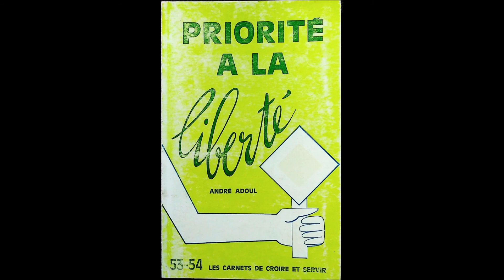#11 TOUT EST PERMIS André Adoul PRIORITE A LA LIBERTE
(...) 3 Tout est permis... seulement « FAITES TOUT POUR LA GLOIRE DE DIEU"  (1 Corinthiens 10 v24)
Le « tout est permis » de Paul n’a jamais signifié que l’adultère, le vol, l’exploitation du pauvre, le mensonge et le meurtre étaient désormais autorisés ou approuvés par le Dieu saint lequel ne tiendrait pas rigueur à ceux qui s’y adonnent. Liberté n’est pas licence. Est-ce à dire que le Seigneur interdit ces choses aux croyants ? La question est mal posée. Il doit être entendu que celui qui a été authentiquement et profondément convaincu de péché par l’Es- prit saint, brisé devant un Sauveur qui a payé si cher ses forfaits ne peut revenir librement « vers ce qu’il a vomi » 8. Le péché n’est-il pas frappé d’un coup mortel dans la conscience de quiconque a vu le Fils mourant ? a Nous qui sommes morts au péché, comment vivrions-nous encore dans le péché » 0 ? Le Christ vivant dans l’homme régénéré lui inspire désormais, non seulement le dégoût du mal, mais l’ardent désir de plaire à Dieu, de faire tout ce qui est utile aux autres et naturellement de s’éloigner de tout ce qui l’attriste et l’irrite. Si la racine a changé, les fruits sont nécessairement différents, bons à consommer.
Je sais qu’il y aura dans la vie de tout enfant de Dieu des oublis, des éclipses regrettables, des écarts affligeants : il en sera toujours affecté, conscient d’avoir perdu chaque fois sa liberté en cédant au diable qui tentait de le replacer sous sa tutelle... Mais il reviendra chaque fois aussi, humilié et confiant, vers Celui qu’il sait fidèle 10.
J’imagine des fiancés de fraîche date, tout à la joie de leur amour. Le jeune homme, friand de a musique pop », apprend que sa bien-aimée y est absolument allergique mais se passionne pour Beethoven ou Mozart. Le fiancé écourtera-t-il les rencontres pour aller savourer sa musique endiablée ? Se plaindra-t- il d’avoir une fiancée qui lui reproche d’écouter ses airs bruyants ? Au contraire ! II éprouvera même un certain plaisir à renoncer à ses disques préférés pour s’émerveiller avec elle à l’écoute de la Neuvième symphonie ou de la Pastorale. Peut-être deviendra- t-il un admirateur de Mozart ou de Schumann ? A moins que la jeune fille ne se convertisse à la musique « pop » ! Sait-on jamais ? Si j’aime mon Seigneur, c’est sa gloire qui me préoccupera. Ma joie sera de lui plaire, de le proclamer. De ne rien faire qui puisse salir son nom. Et je ferai l’expérience que son "joug est aisé et son fardeau léger". Le joug de l’amour n’est jamais pesant
Après tout, Saint Augustin avait raison de dire : « Aime Dieu et fais ce que tu veux ».
Ma liberté, c’est Jésus-Christ.

SOMMAIRE
Liste des Carnets de Croire et Servir  4
Chapitre 1 — Parabole   7
Chapitre 2 — Prisonniers d’une crainte superstitieuse   13
Chapitre 3 — La liberté sexuelle   20
Chapitré 4 — Les autorités   27
Chapitre 5 — La crainte des hommes 38
Chapitre 6 — La contrainte du travail 50
Chapitre 7 — La liberté de pensée  62
Chapitre 8 — Prisonnier de mon caractère 70
Chapitre 9 — Prisonnier de la loi   76
Chapitre 10 — L’homme libre   83
Chapitre 11 — Tout est permis  92
Chapitre 12 — Respectez la liberté des autres 100